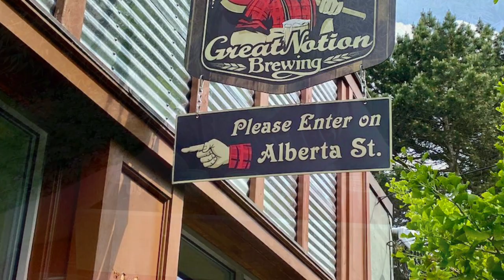Posting update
Thanks for sticking with me, everyone.  Here's an update about what I plan to post over the next few months.